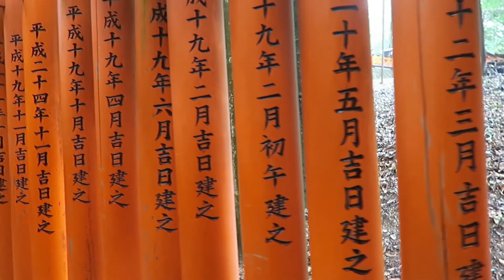Japan | Kyoto | Bamboo Forest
Episode 13: Japan Part Two

When I last left you guys, I was boarding a train from Tokyo to Kyoto.

I cannot stress enough the point of getting a Japan Railpass before you arrive to Japan. It will save you so much time and money… YOU WILL THANK ME!

The train from Kyoto takes approximately three hours. The great part about the ride is that the train is flying by everything really fast. If you haven’t ridden a train before it will definitely be a great experience. Also, the trains are very well kept. Everything is clean, all of the people are very polite, and the seats are very comfortable.
I arrived in Kyoto later in the afternoon.

Unfortunately, I didn’t realize this but the sun sets very early in Japan. It starts to get dark around 5pm sometimes earlier… Which in turn made me have to haul ass to the Bamboo Forest.

I’ve seen pictures posted online about this place. I read about how beautiful and wondrous the area really is. It was one of those things “I HAD TO SEE WHILE IN JAPAN”.  And let me tell you, it is glorious! If you love nature then you will fall in love with this place. SO BEAUTIFUL! I am so happy I went. So thankful that I was able to make it in time!

As you can see by the video, I really emphasized the trees and the landscape of the area. I initially wanted to do both days of my time in Kyoto on one video but there is so much great footage. The video would’ve lasted 20 hours long HAHAHA!

Obviously the beginning starts with the gates and then I don’t capture any of it in the video….. SO GUESS WHAT THE NEXT VIDEO WILL BE?

What Camera Did I Use? Canon EOS 5D Mark III & GoPro Hero 3+ & Iphone 6 Plus & Canon G7X & DJI Phantom 3 4k
Which Software Do I Use for Editing? Adobe Premiere Pro
Does a Bear Shit In The Woods? Most Definitely, Where Else Would a Bear Shit
Is a Pigs Pussy Pink? Never Checked but I Bet You It Probably Is